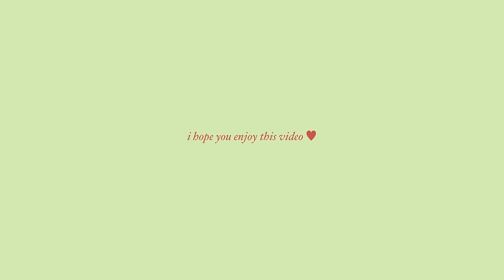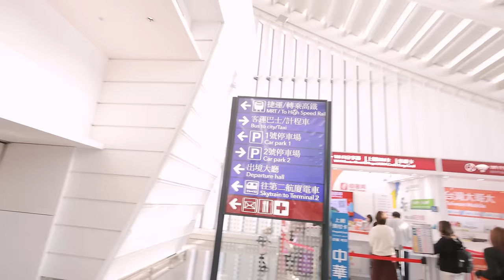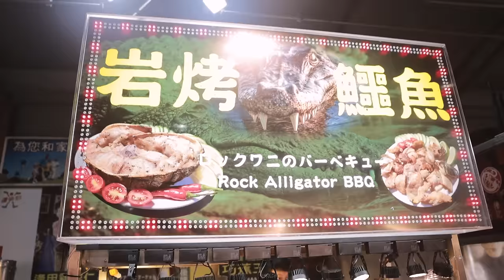台中 vlog 🇹🇼 ｜ 一个人的旅行 ✈️